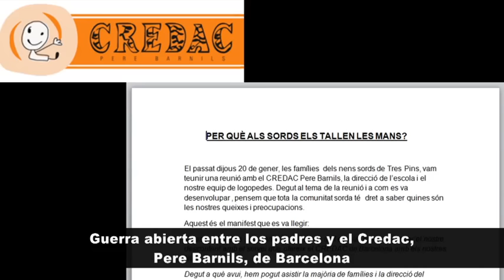SUMARIO DE NOTISORD DEL 2 DE FEBRERO DE 2016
Guerra abierta entre los padres y el Credac, Pere Barnils, de Barcelona. Y otros…